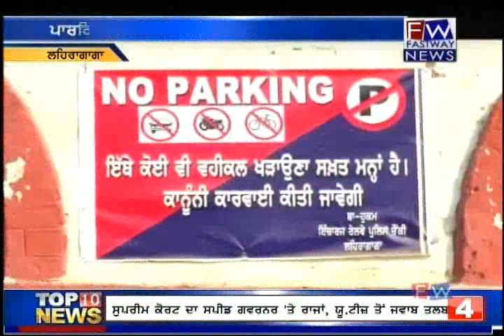FASTWAY LEHRAGAGA Railway police station checking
In the wake of the terrorist attacks in Paris to prevent any untoward incident Lhragaga strict security arrangements have been made by the railway police, the police and the constant platform where passengers are being thoroughly investigated by the railway track railway police While today and standing around in the parking lot of the railway transit of illegal Vhiclo deducted